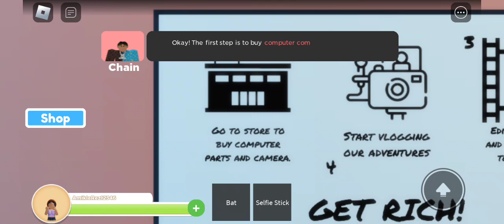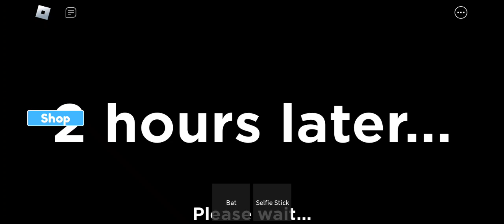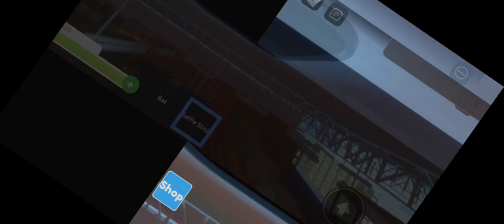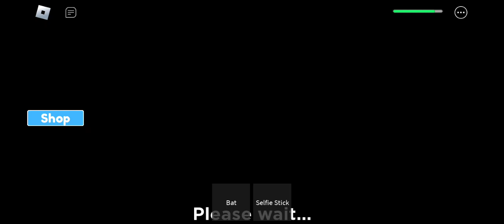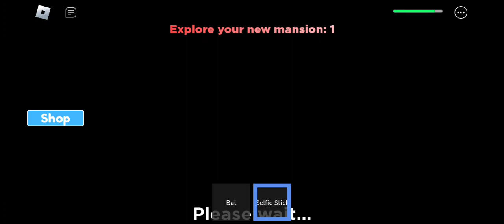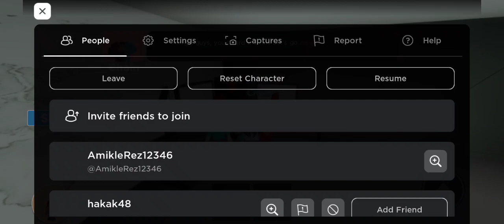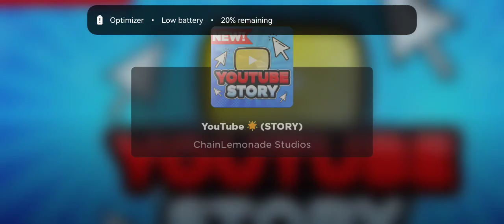Autumn plays Youtube story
tysm for 11 subscribes and viewers what game should i play next